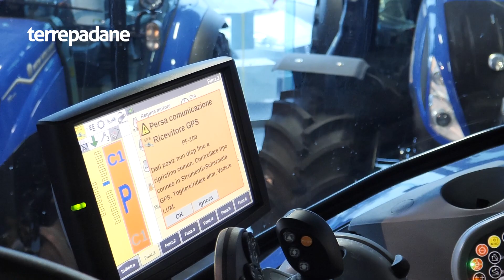New Holland T6 180 Dynamic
Terrepadane Macchine presenta il trattore New Holland T6 180 Dynamic in pronta consegna presso lo showroom di Piacenza in V.le dell'Agricoltura 20. Per maggiori informazioni contatta il tuo venditore macchine di Terrepadane.